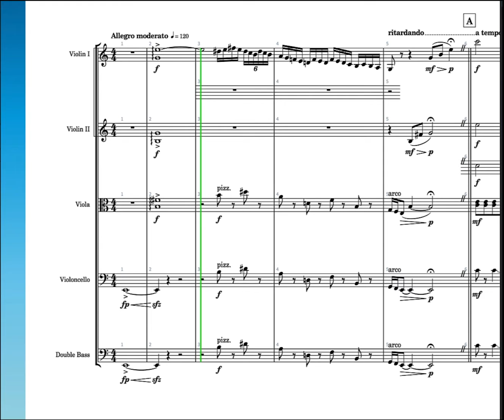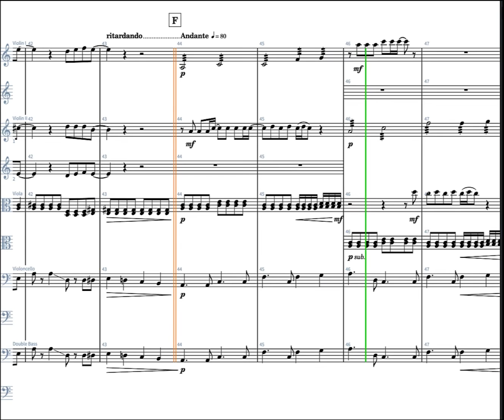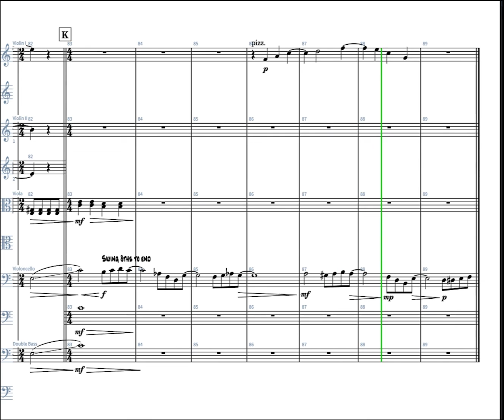The Beatles- The Continuing Story of Bungalow Bill for String Orchestra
Fun arrangement of a fun not so well known Beatles classic, The Continuing Story of Bungalow Bill.

This arrangement is available on Sheet Music Direct and Sheet Music Plus.  The links are below: